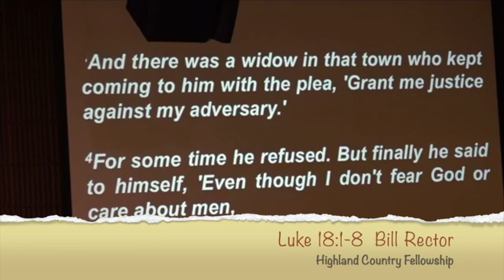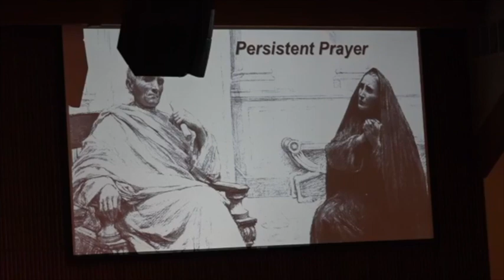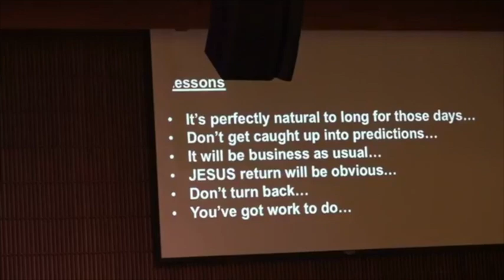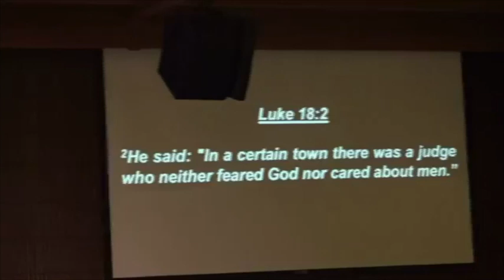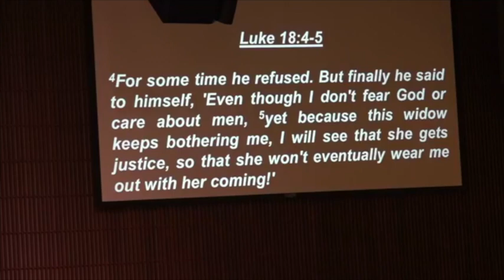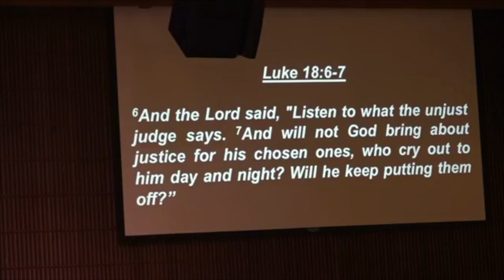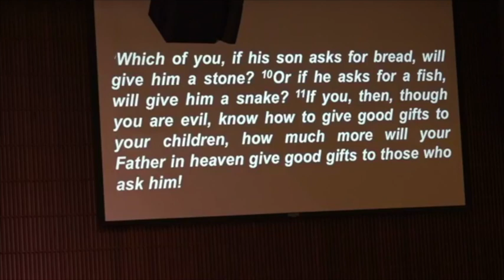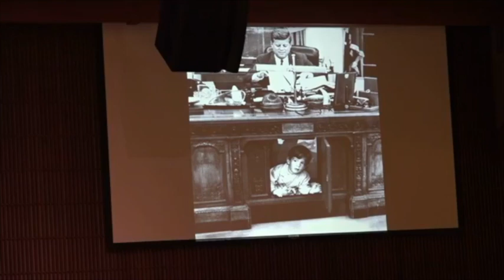Luke 18:1-8 May 5, 2019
Bill Rector, Teaching Pastor
Highland Country Fellowship
8202 Boedeker,